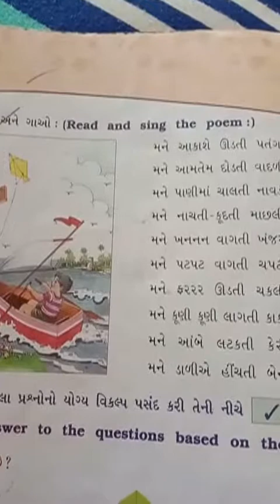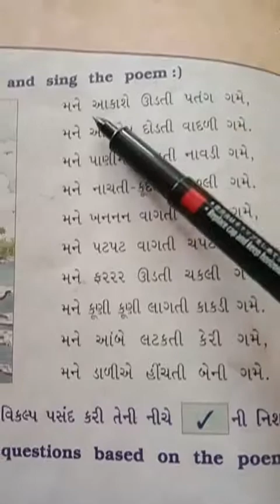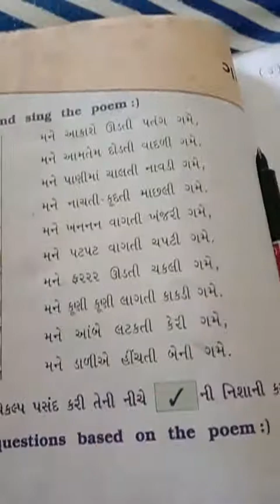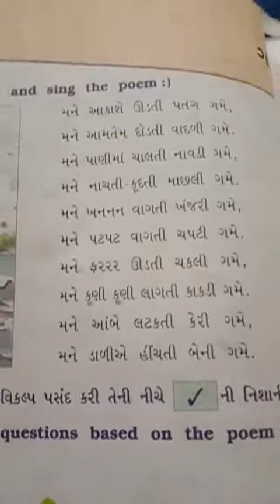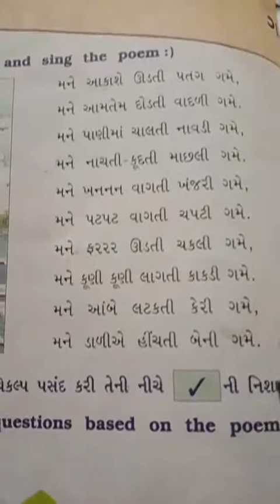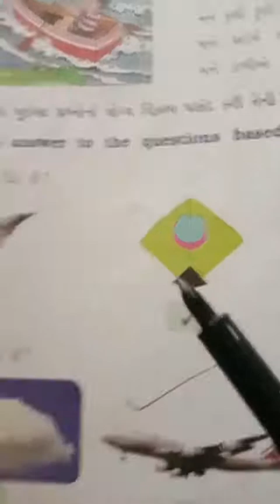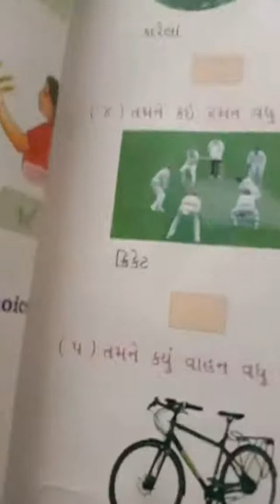Std-3 | Subject-Gujarati | Poem - ગમે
Learn Easily With Online Topics from Unique Vidya Bhavan. Easy and Understandable Method of Teaching.
યુનિક વિધા ભવન દ્વારા સરળ ઓનલાઇન શિક્ષણ, સરળતાથી સમઝી શકાય એવું શિક્ષણ.